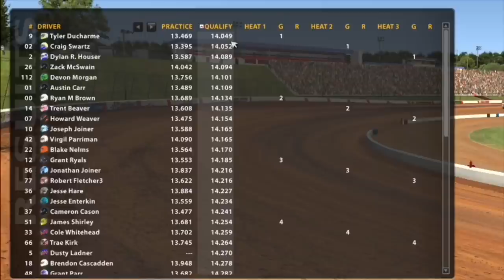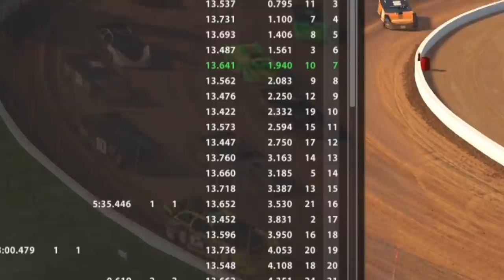Tight Racing at Lanier / HTF Virtual Racing League Race One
Check out the action from round one of the Hunt the Front Virtual Racing League Presented by Forward Bite!

- iBuyPower PC for Gaming
- iBuyPower PC for Gaming + Streaming
- Logitech G29 Steering Wheel and Pedals (for PC and Playstation)
- Logitech G920 Steering Wheel and Pedals (for PC and XBox)
- Corsair Gaming Headset

for our WEEKLY PODCAST!